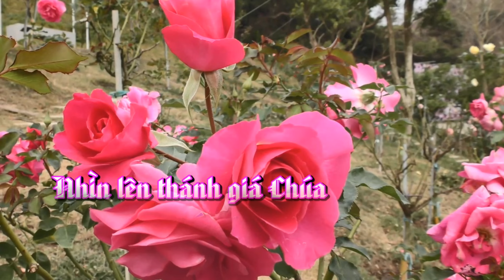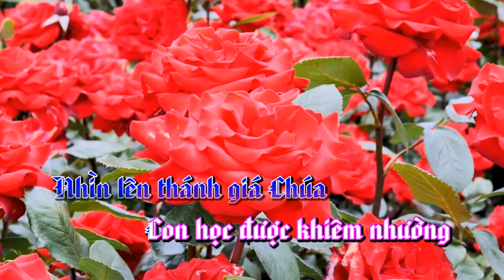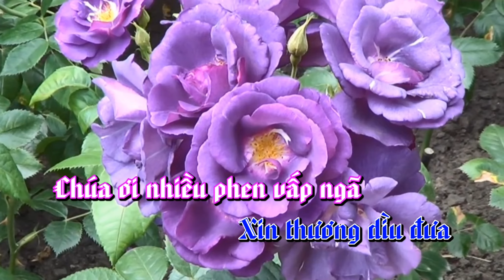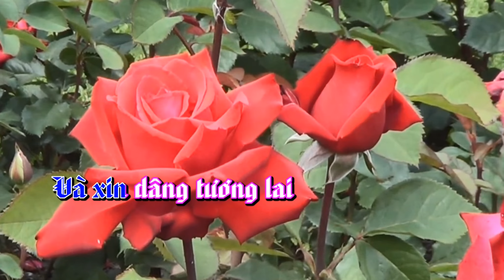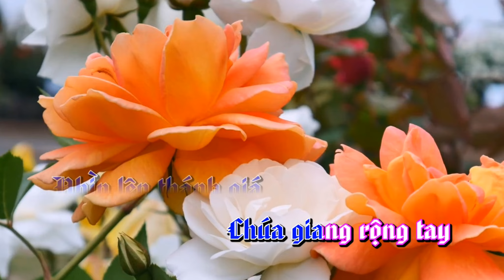🎤 DƯỚI CHÂN THẬP GIÁ 8 - Beat | ST: Lm. Phong Trần | Karaoke Beat Chuẩn HD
🎼 Sáng Tác: Lm. PHONG TRẦN
❇️ Kara By: Lm. Fx. LÊ KHẮC LÂM (ofm)